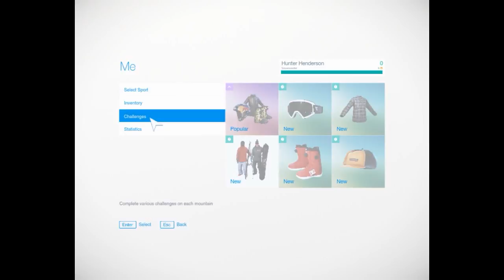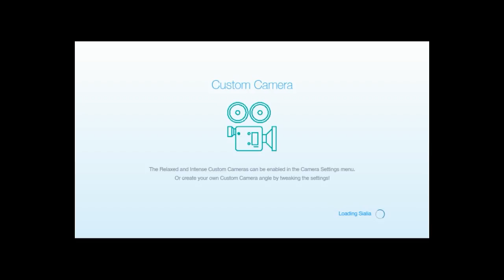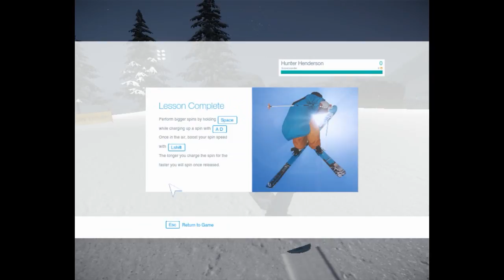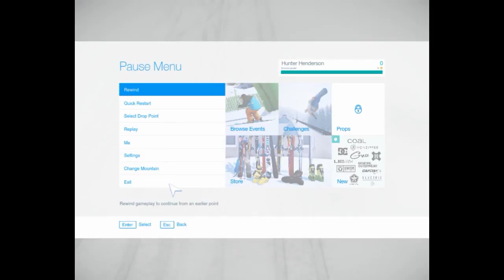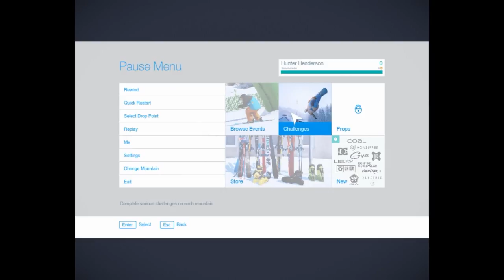SNOW อยากเล่นสโนบอร์ดมานานแล้ว